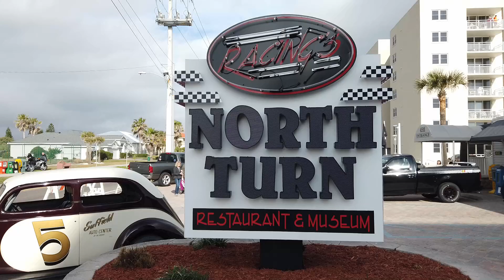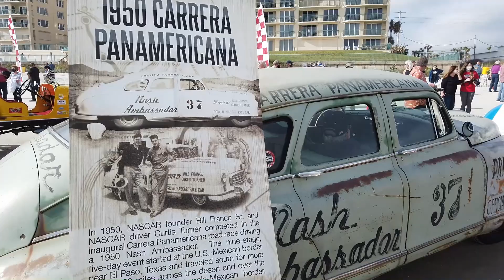North Turn Legends Race 2021 Part 1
The 10th Annual Legends Race on the Beach in Ponce Inlet Florida.  Featuring a collection of  vintage race cars at the birthplace of NASCAR Racing.

Part 1 features the cars, parked on the beach before the Parade .
Part 2 features the cars on the Parade Route, traveling down the road toward the Ponce Inlet lighthouse and heading back to The North Turn on the Beach.